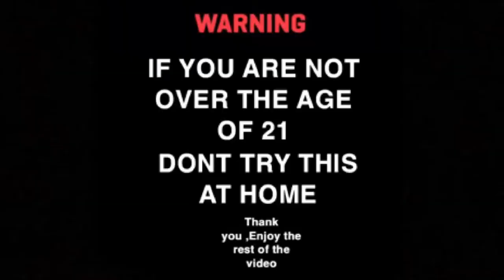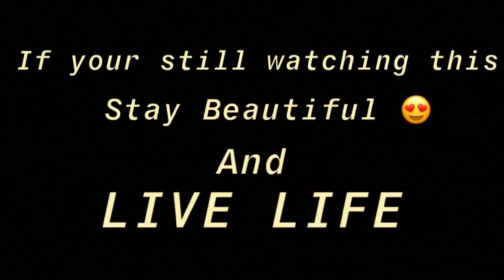I MET GIRL WHO DOES THE VOICE OF DORA 😂!!! *INSANE*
HELLO EVERYONE SORRY , IVE BEEN MISSING UPLOADS ! ILL BE POSTING EVERY MONDAY AND SATURDAY STARTING THIS WEEK.

Enjoy the video, If you to need contact any of the people in this video DM me @cadosspam

STAY BEAUTIFUL❤

Watch Weekly Videos with MEE😇

HOPE YOU HAVE A GREAT DAY AND STAY HAPPY!❤